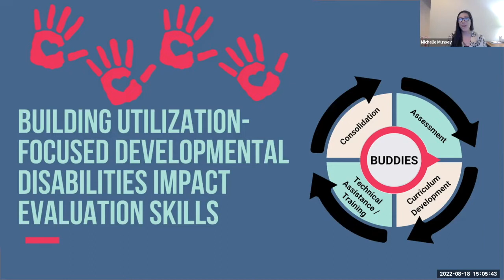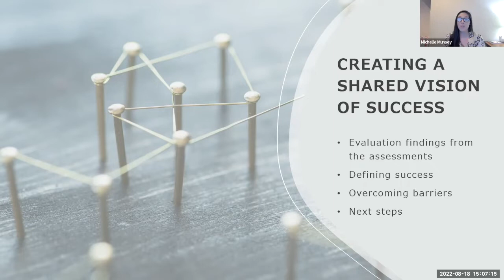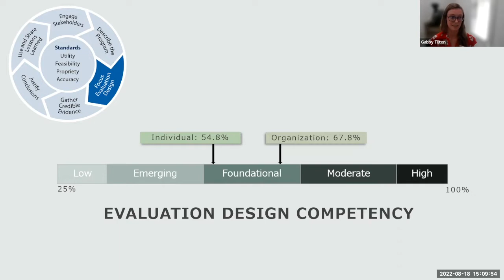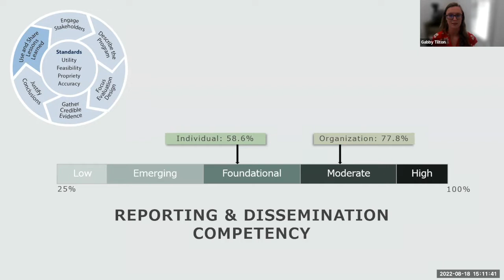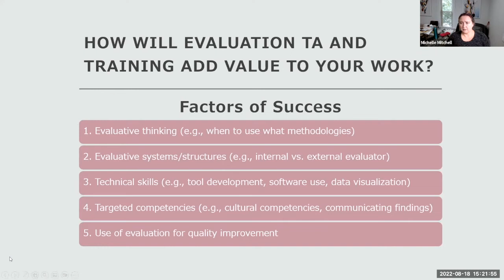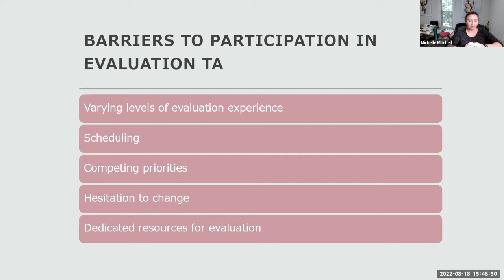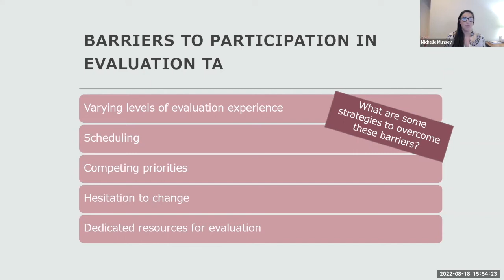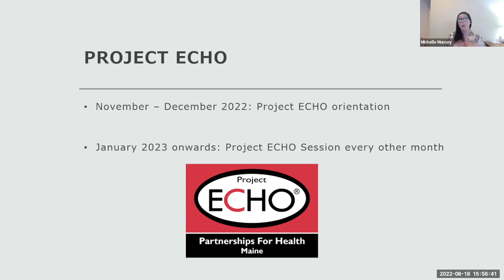ITACC - BUDDIES Project Assessment Findings and Reflection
The results of the Organizational and Individual Assessments have been synthesized and are presented.  A Reflection time was facilitated to hear attendee thoughts and impressions to gain perspective on what success will look like for your Council after building your capacity in evaluation knowledge, methods, and skills.